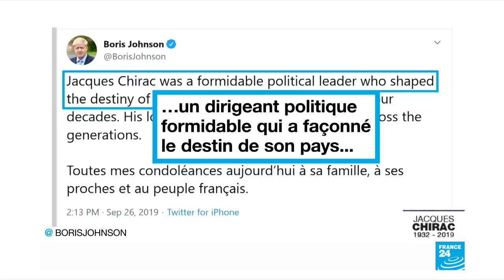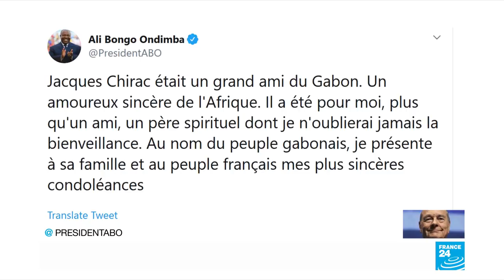Décès de Jacques Chirac : sa mort fait les gros titres des médias, même à l'étranger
L'ancien président de la République Jacques Chirac est mort jeudi 26 septembre à l'âge de 86 ans.  Il a présidé la France de 1995 à 2007.